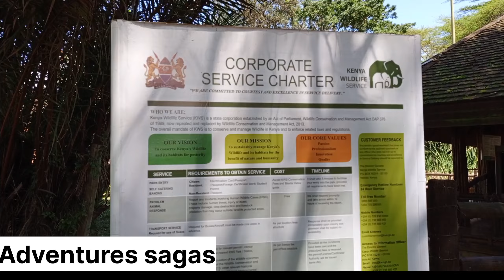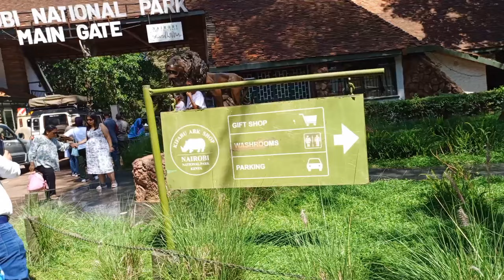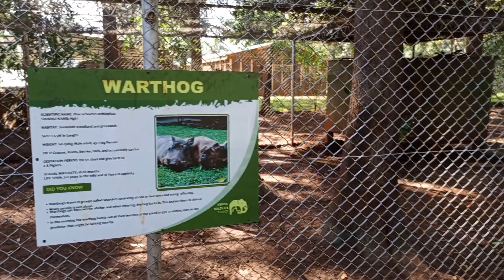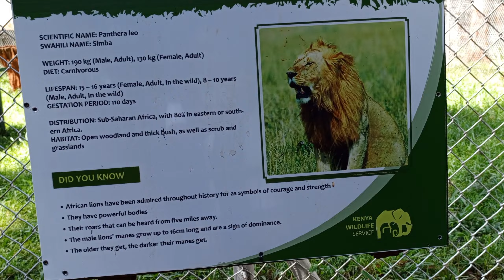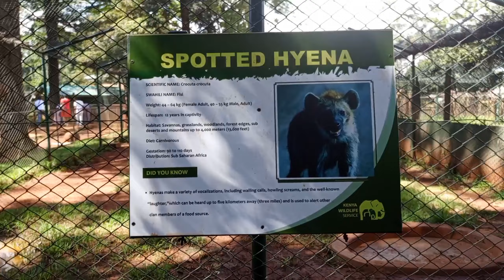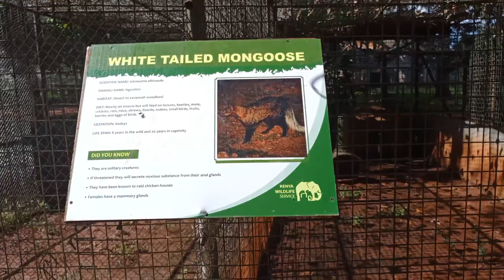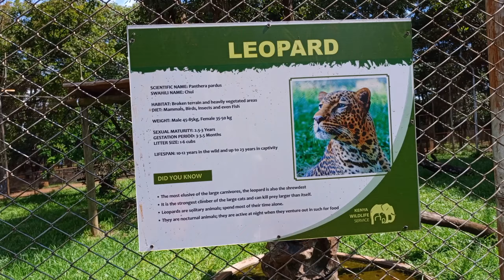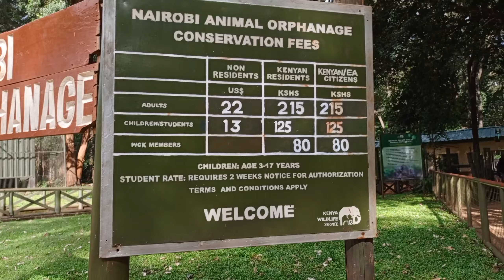A stunning visit to Nairobi animal orphanage.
“Refuge for the Wild”
The Nairobi Animal Orphanage is located in the Nairobi National Park. It serves a treatments and rehabilitation centre for wild animals. The Orphanage hosts lions, cheetahs, hyenas, jackals, serval cats, rare Sokoke cats, warthogs, leopards, various monkeys, baboons and buffalo. Various birds can also be viewed including parrots, guinea fowls, crowned cranes and ostriches.